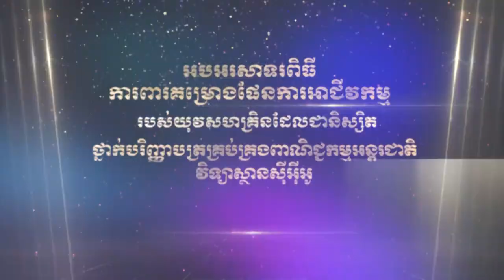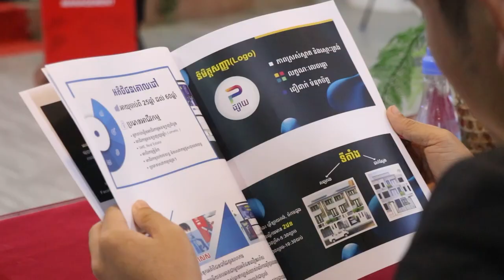កម្មវិធីការពារគម្រោងអាជីវកម្មរបស់់និស្សិតនៅវិទ្យាស្ថានសុីអុីអូជួបជាមួយនិស្សិត (អឿន សុផា​)